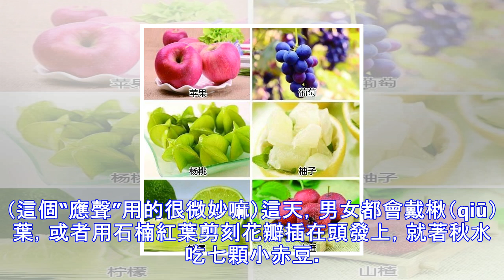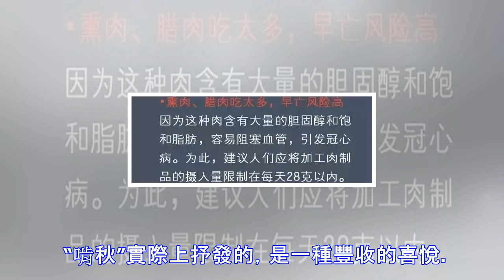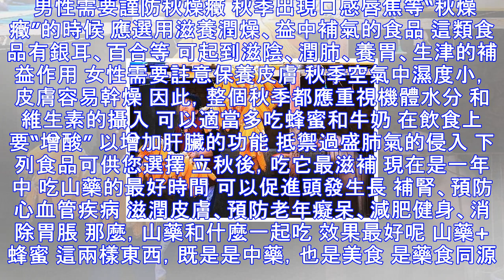今日立秋｜原來歷史上立秋這麼有來頭！關於立秋這些你一定要知道！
黑龍江第一門戶網站 本地值得信賴的公眾號 點擊題目下方藍字關註 東北網 今日立秋，你都知道哪些關於立秋的故事呢？ 立秋的故事 最早在周朝時期，每逢立秋這天，天子就會親自率領三公九卿諸侯大夫等到西郊設壇迎秋，舉行祭祀少嗥（白帝，五帝之一）、蓐收（古代漢族神話傳說中的秋神）的儀式，軍士們也開始勤操戰技，準備作戰。 漢代沿承瞭這個習俗。“迎秋於西郊，祭白帝蓐收”，而且從車子旗幟到人們的服飾全是白顏色，並且天子會進行打獵，殺獸以祭，表示秋來揚武之意。” 到瞭唐代，每逢立秋日，也會祭祀五帝（指古代漢族神話中的五位天帝。即五方上帝，分別是中央上帝黃帝、東方上帝青帝、南方上帝赤帝，即炎帝、西方上帝白帝，即少...